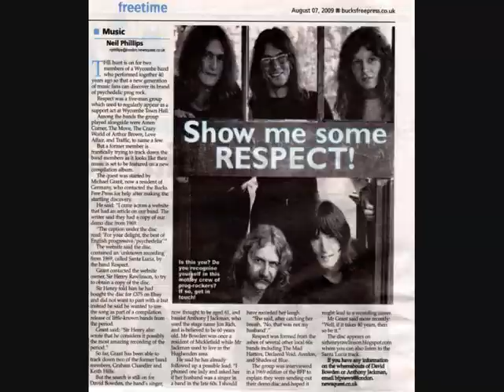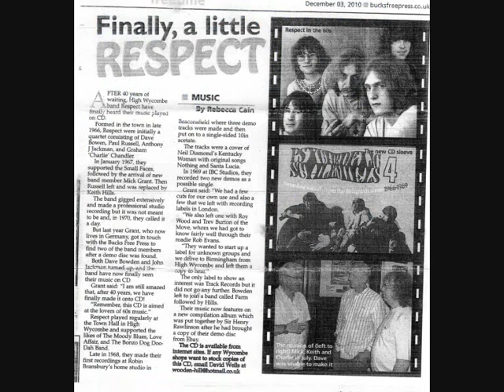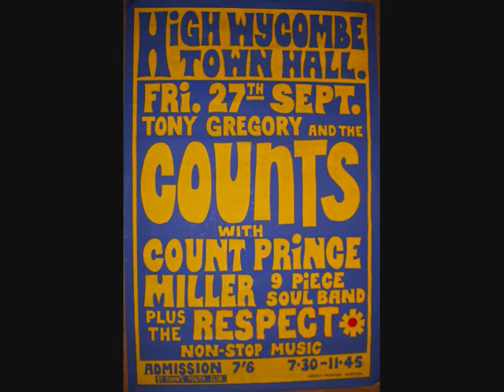The Minstrel by (High Wycombe's Talent) Respect in 1969. On Psychedelic Schlemiels 4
Recorded in August 1969 in the London IBC Studios this song was first released on CD in October 2010. "Psychedelic Schlemiels" is a CD compilation of 20 demos and private recordings of the late sixties. Respect  have contributed a total of 5 tracks on this CD. Close your eyes and dream back to the sixties!